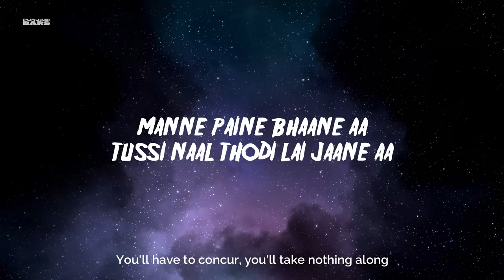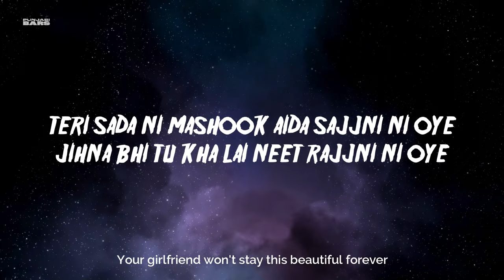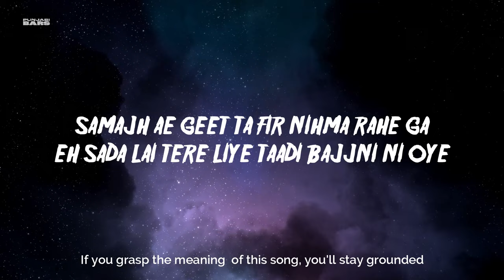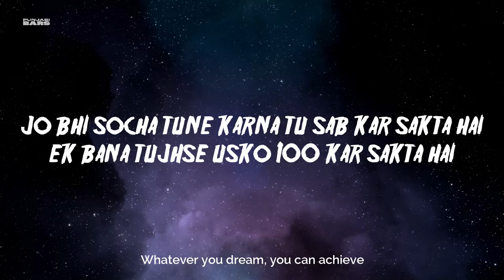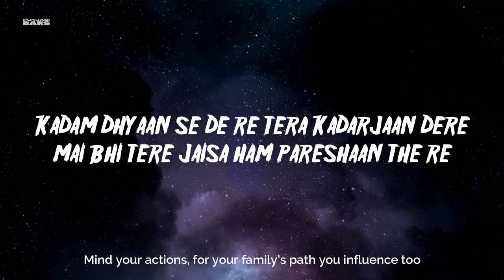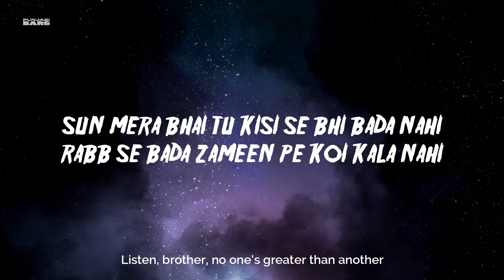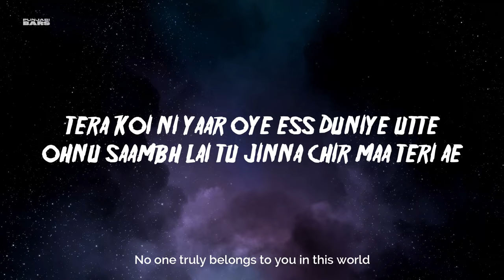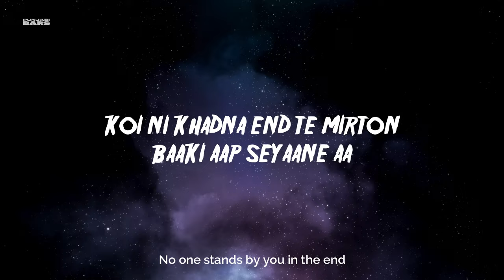Karan Aujla, DIVINE - Nothing Lasts (Lyrics/English Meaning)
Title - Nothing Lasts
Album - Street Dreams
Singer - Karan Aujla, DIVINE
Songwriter - Karan Aujla, DIVINE
Music Producer - Yeah Proof